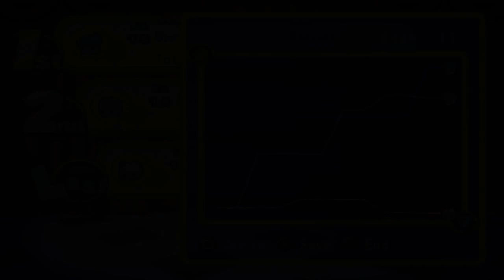Dokapon Kingdom PS2 (Part 6) กลายเป็นคนติดหนี้ไปซะแล้ว w/ Vagunnia & Cequint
Spec Notebook

1. ShopperkungTVplay
2. Hackshoot Channel
3. Pakkie Davie
4. Vagunnia Channel